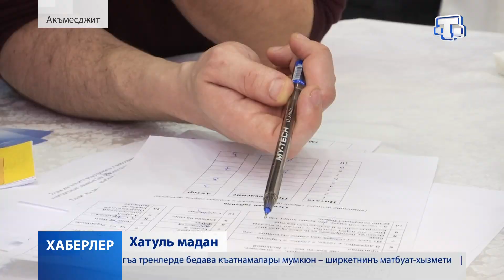Хаберлер ( на крымскотатарском языке) 16.12.2019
Ички къасабасынынъ сакинлерине мескен эльде этюв ичюн сертификатлар берильди.

Февзи Якубов адына университетте ачыкъ къапылар куню кечти.

«Радуга талантов» адлы хайрие акциясынынъ тешкилятчылары насыл программаны нумайыш эттилер?

Къырым юниорлары джумхуриетимизнинъ энъ яхшы курешчиси унваны огърунда ярышлаштылар.